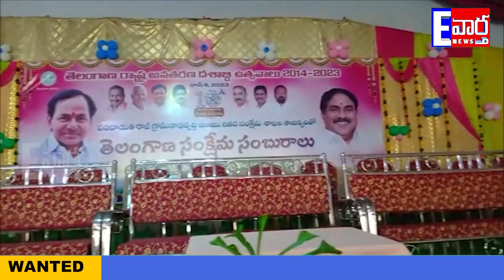NEWS BULLETIN || 10-06-2023 || E VARTHA